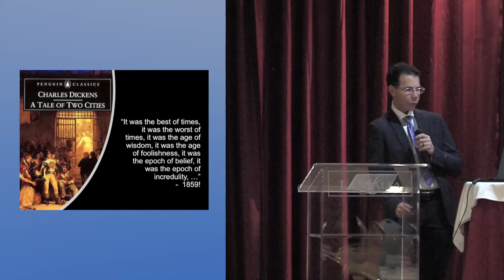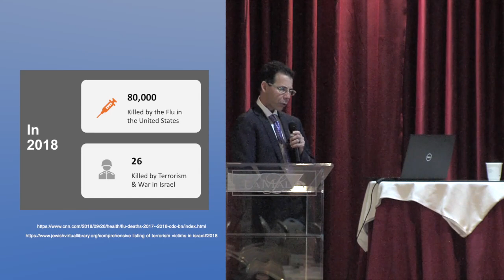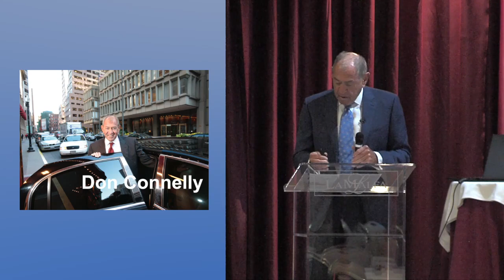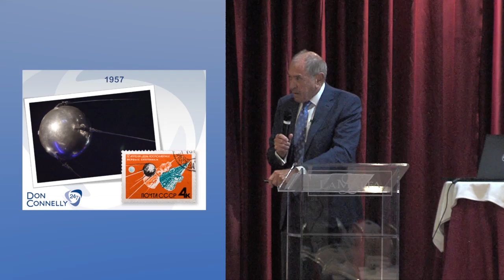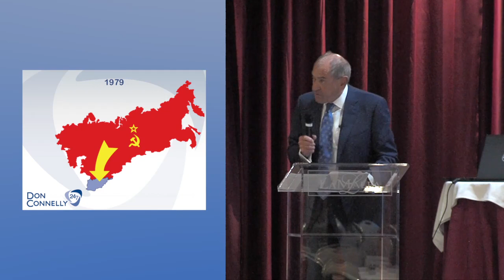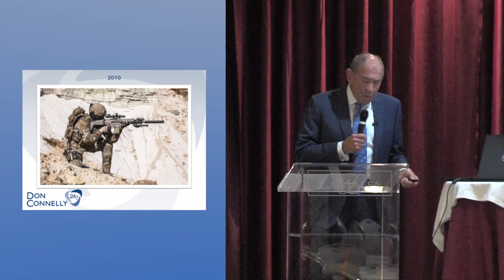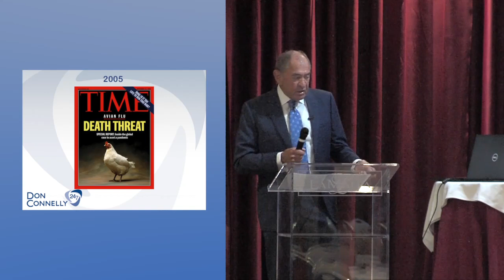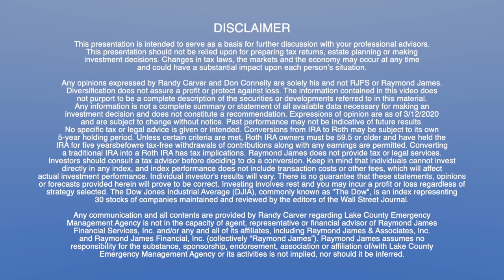The Litany of Disaster: Pandemics, Panic and the Markets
Watch noted speaker Don Connelly discuss the Coronavirus, plus review how the pandemics and epidemics spanning the last 60 years have affected the markets.